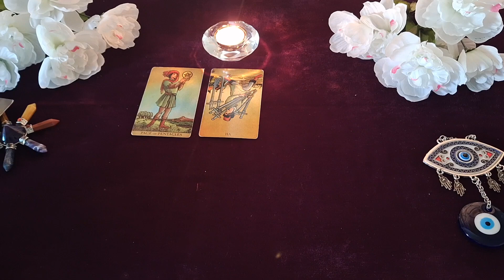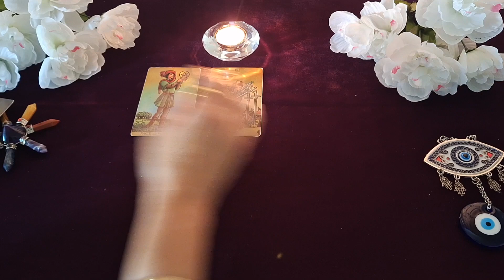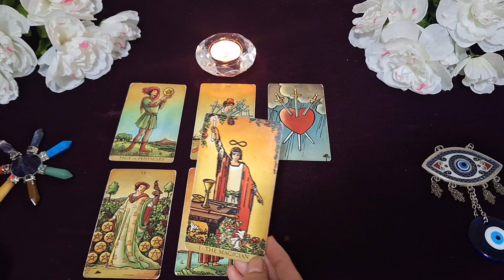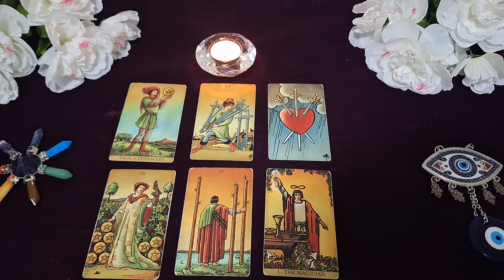💯ANSWERS ARE COMING, GET READY❣️Ƥ𝐬ყ𝖈𝖍𝖎𝖈S𝖆𝖓𝗱𝐑𝖊𝖆𝗱𝖎𝖓𝖌🌀 timeless♾️🔱